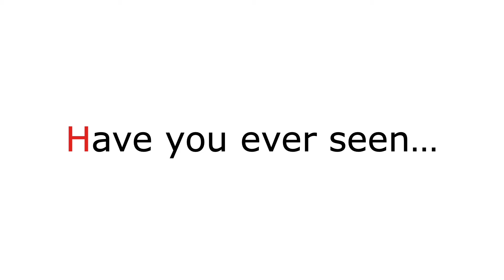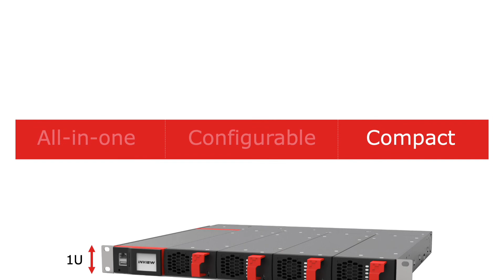CE+T subrack systems - Bravo 10 and Sierra 10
Check in this video our subrack system solutions for Bravo 10 - 48/230 and Sierra 10 - 48/230.